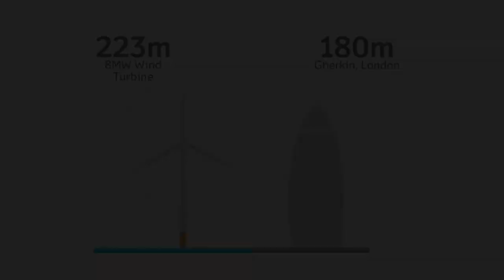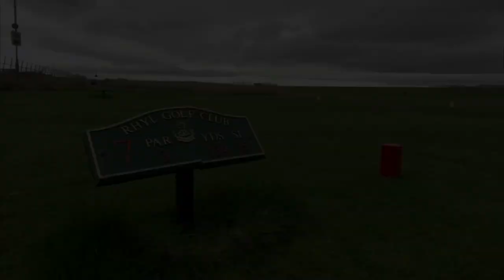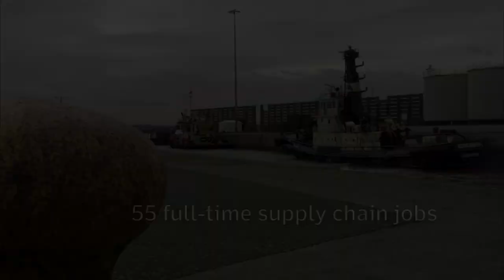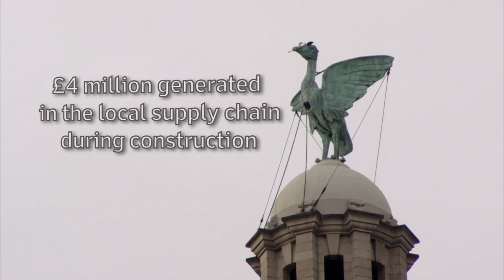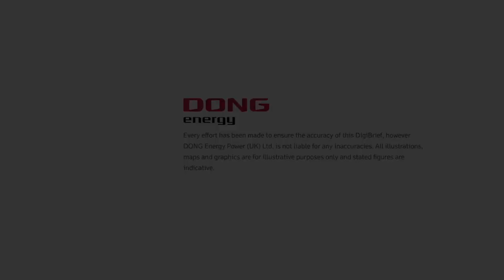Burbo Bank Extension Offshore Wind Farm - DONG Energy